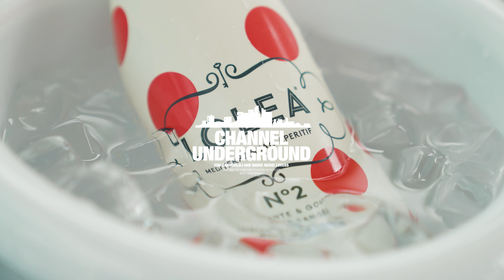Showcase#7 Binarin / 2022 AUG Channel Underground 'DAEGU' / 2022년 8월 채널언더그라운드 '대구'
2022년 8월 채널언더그라운드 대구
뜨거운 여름, 대구에서 채널언더그라운드를.

2022년 8월 20일 토요일 pm 2:00-10:00
대구, 호텔수성 신관 PH F, Rooftop Infinity 온천 Pool
할인 입장권 : 인스타 DM 예매 필수, 한정수량
현장 입장료 70,000원(현장 할인 불가)

Jay-B @interrobang_film
창인 @he_changin.me

DJ 🎧
akin @akin_groundforce
petij @_petij_
doin @kkdy0512
ruud @justruud
fep @fep____
Deecoy @deecoy_3

Showcase Dancers
TG BREAKERS @tgbreakers_official @greatman_tgbreakers @kensei_tgbreakers @tgb_unixx @tgb_lil_bomb @bullern_tgbreakers @jhawk_the_maniac @sukist_tgbreakers
BEAT SUFERS @groove.m_beatsurfers @floky_bsf @ryuk_bsf @jaeyeul_beatsurfers
HELLA & KARIN @hellahyelin @karin_team.blackout
Litchf @_kimmy_.__ @k_im_na @_baepepe_
Gorgeous unit @_leonme @rozia_roze @xlyanlee @hebe_devilish @c_eunnnni
141 Street @o.092.o @twinkle_juju_
Arin&Eunji @_Eun__ji___ @kangxrin
제울천대부 @growgrowgroww @g.ijeong @youha.ra @leeseoyyyeon @twozunix
Shawty B @lovehaai @___u.nii
EQUALIZER @woosu__3.2 @seungyeonlee_03
비나린 @house_rin__ @bin.a._

- Channel Underground in Daegu
- 22/08/20 SAT 2:00-10:00
- Hotel Susung Rooftop Infinity Pool
- Book via Instagram DM